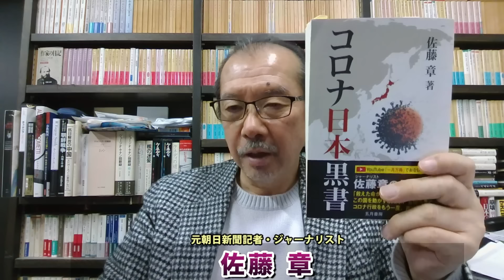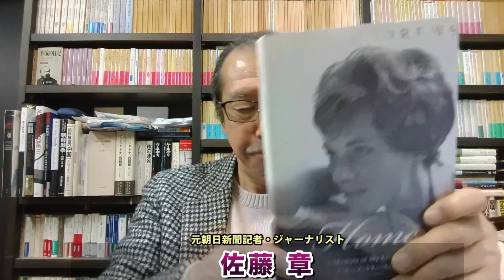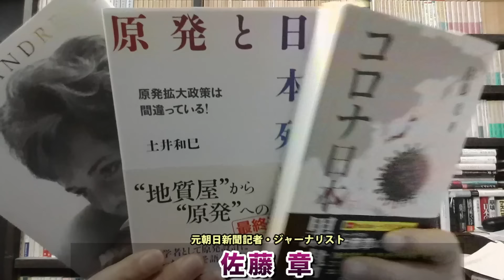怒！あまりに異常！「自分の本は自費で買え！」自身のヨイショ本を1,000万円以上で5,000冊も購入！二階元幹事長の3,500万円書籍費内訳発表。元朝日新聞・記者佐藤章さんと一月万冊